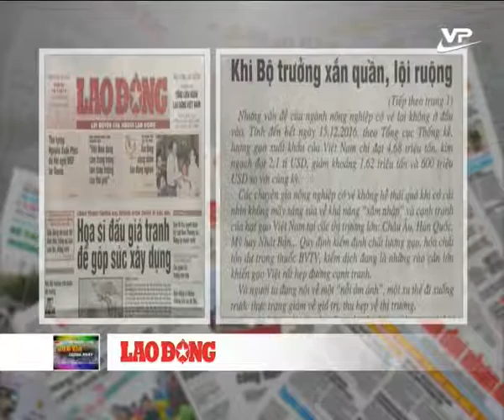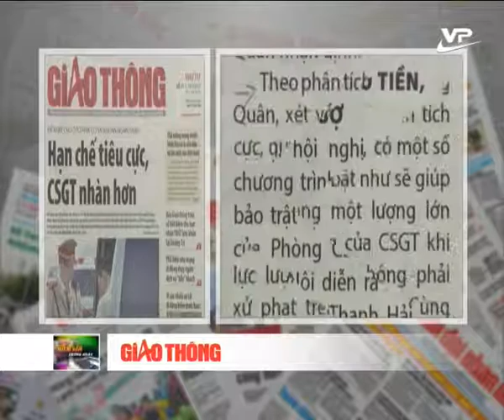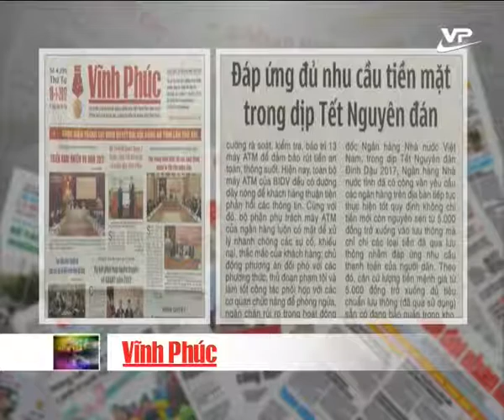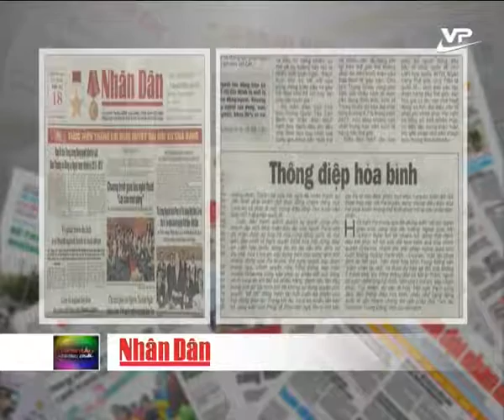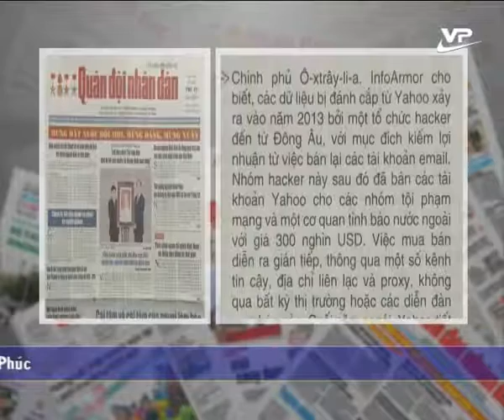Điểm báo 18/01/2017